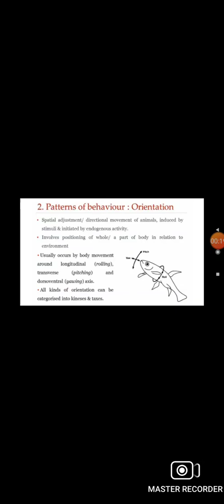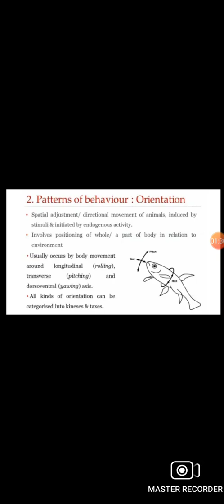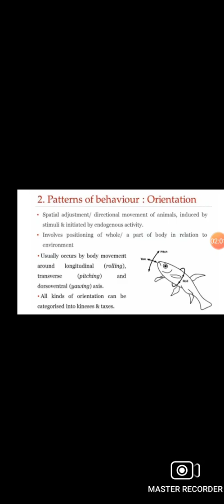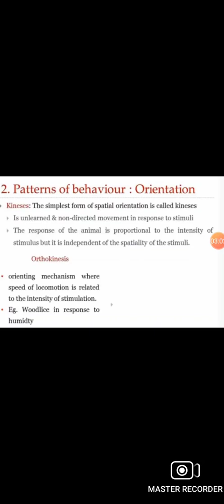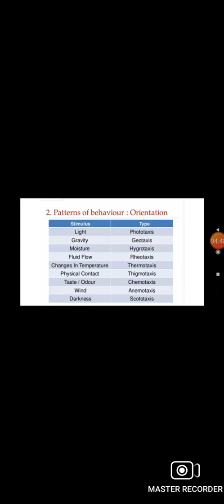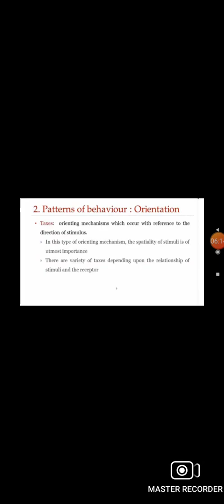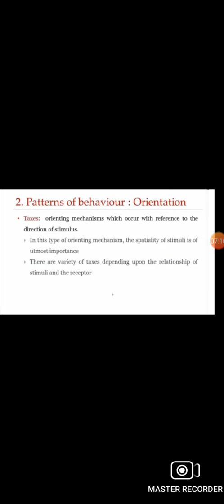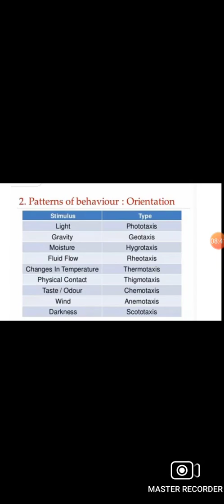Animal Behaviour -Orientation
Zoology class Dr.Smita Shukla